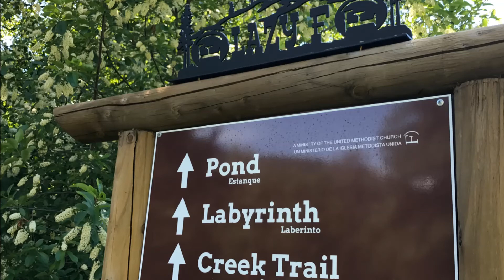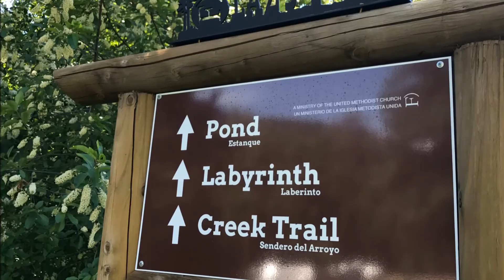Lazy F Ranch WCA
Ryan's fishing day at Lazy F Ranch with his school West Park Christian Academy.